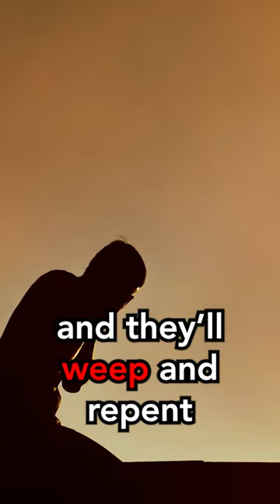Who is Messiah?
The Old-Testament is riddled with representations and pictures of the coming Messiah who would come to save the world from their iniquities.

Short taken from "Are The Jews Today A Synagogue Of Satan?"